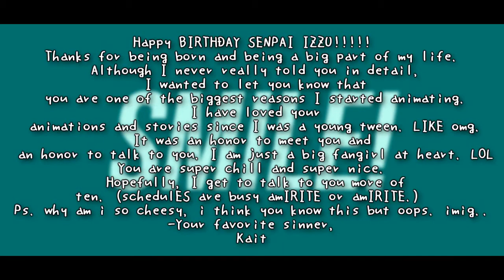MMV COLLAB ||【Smile】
READ AND OPEN - READ AND OPEN!!
Edit 05/05/2015 Thank you for 659 views! Everyone really deserved this! (:

Hey guys! So today. We have an amazing collaboration with lovely animators~ And hey, its Izzy (xNightstars)'s birthday! hohoi!

I would like to thank everyoneeee who participated and THANK YOU SOOO SOO VERY MUCH TO MCKAYLA55291, LXMAPLIED, DREWVISS X, who filled in the the parts and saved our lives. hehe. But of course, Thank you to you too, Maddy (Merpiez) for inviting those amazing people! --

--- PAUSE FOR THE MSGS ---

Happy  Birthday  Izzy!

VERYVERYVERY sorry to vanish who i forgot to put her msg in.. oopss..

heY SENPAI IZZY!! HAPPY BIRTHDAY!~ FIRST OFF i wanna say thank yoU FOR BEING SUPER DUPER AWESOME anD NICE TO ME AND BEING JUST PLAIN AMAZING AF. You're an amazing person and I'm glad I got to meet you bc I hella look up to you. THO YOU ALWAYS PLAY WITH MY FEELS OVER COLD SKIN. But thats ok c: Anywaaays i hope you have/had a good birthday (oldie) and that u ate lots of cake or food and haD A P GUUD TIME ;D I LOVE YOOOUU aND TEAMKINK LOVES YOU! - sarah 420 swag money yolo $$$ sinning 4 lyfe